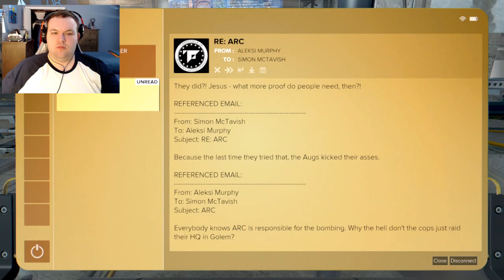Making deals with the Mob... - Deus Ex: Mankind Divided Ep. 6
Adam Jenson needs some upgrades and repairs, and the Mob apparently has stolen the needed part!!